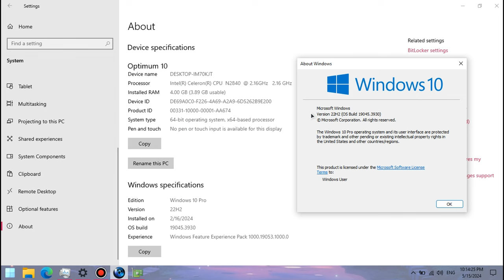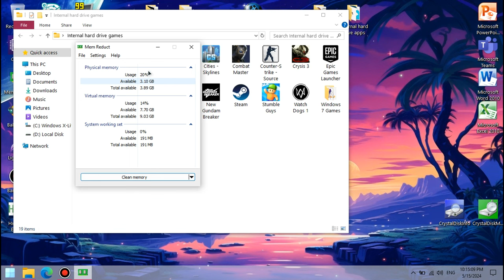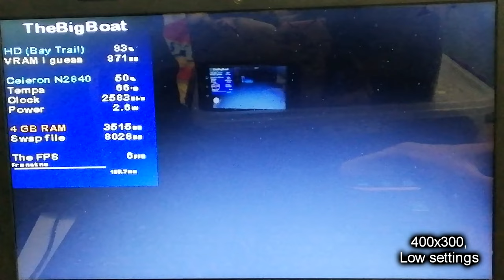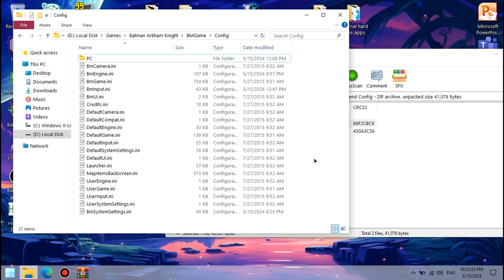Batman: Arkham Knight can OPEN on LOW-END PC || Intel Celeron N2840, Intel HD (Bay Trail), 4 GB RAM🤯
This is how Batman: Arkham Knight walks on a super low-end laptop with the Intel Celeron N2840 that's slower than the Core 2 Duo T7200 from 2006 and the Intel HD Graphics (Bay Trail) that are weaker than the GeForce 210!!! 🗣️🗣️🗣️🔥🔥🔥

🔧 *SPECS:*
🕒 Timestamps:
00:00 - Intro/Specs
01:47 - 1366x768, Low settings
03:30 - 800x600, Low settings
05:30 - 400x300, Low settings
07:58 - Low-end config
08:30 - 400x300, Low-end config
12:04 - 320x200, Low-end config
15:10 - Outro
Gameplay footage recorded externally from my phone 📱 in order to show the actual performance. Settings and Desktop footage recorded internally using Bandicam (cracked 😘).